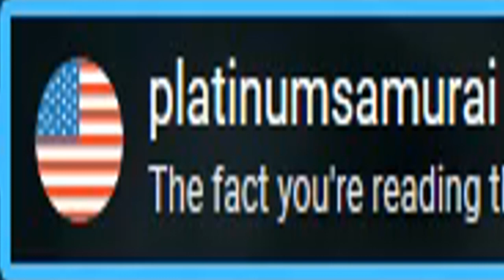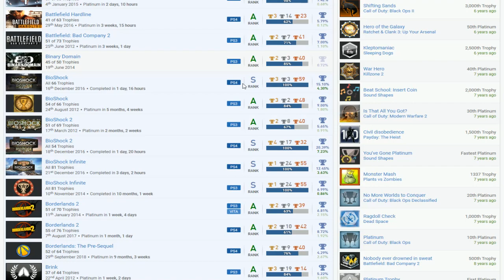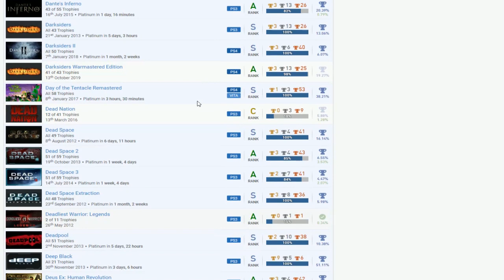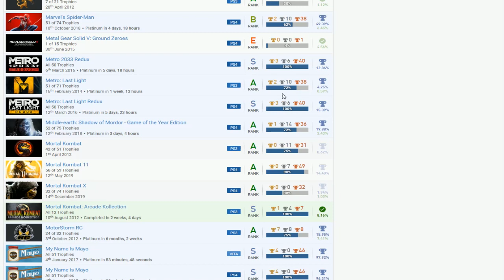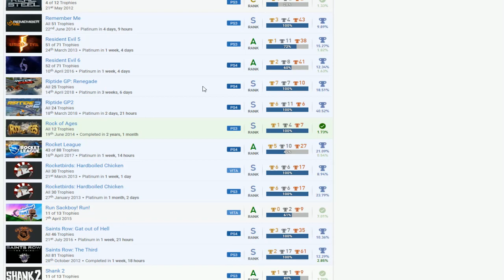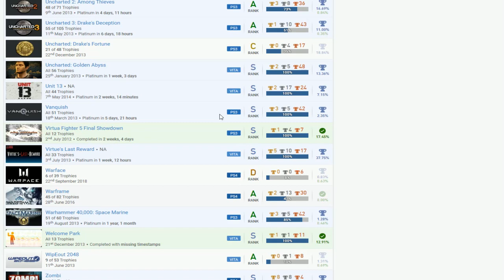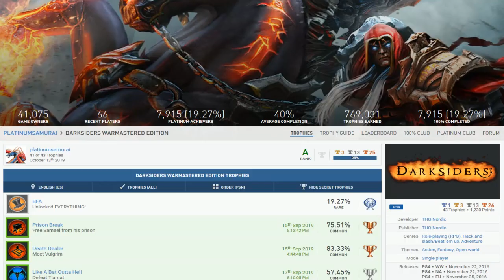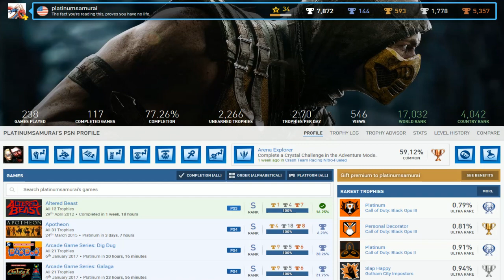platinumsamurai | PSN User Trophy Review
Payday 2, Vanquish, LittleBigPlanet Karting, Call of Duty: Black Ops Declassified, Zombi